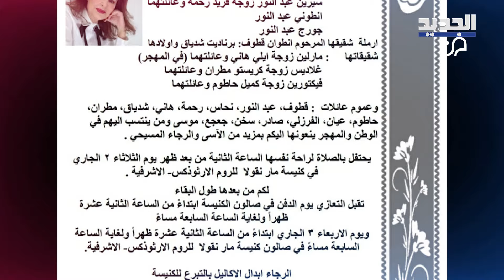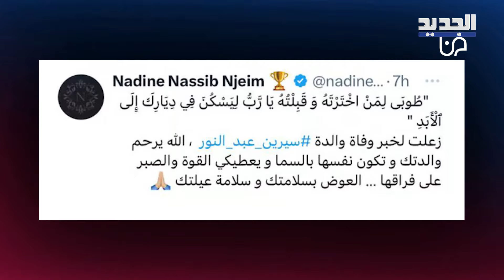فيديو لـ سيرين عبد النور ووالدتها قبل وفاتها يبكي الالاف.. بدت بوجه شاحب وعلقت: الفرج قريب انشالله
انتشر بين رواد مواقع التواصل الاجتماعي، في الساعات القليلة الماضية، مقطع فيديو يجمع الممثلة اللبنانية سيرين عبد النور ووالدتها الراحلة قبل وفاتها، حيث بدت الأخيرة بوجه شاحب ووجهت رسالة مؤثرة للمتابعين.